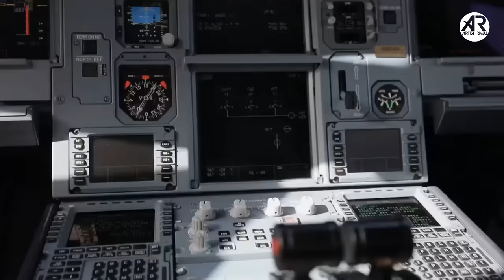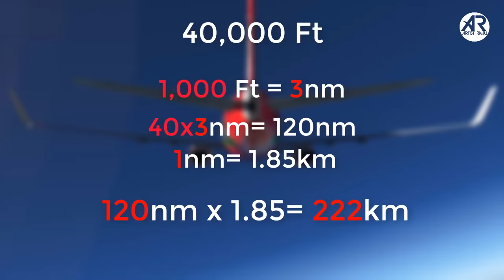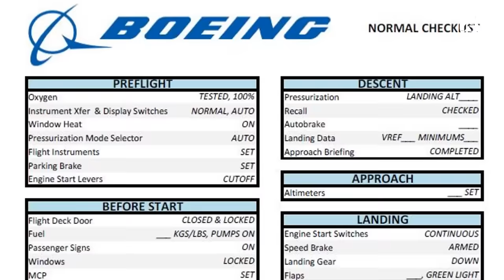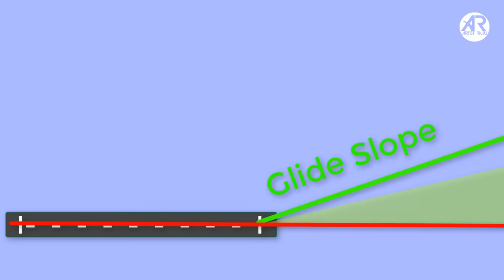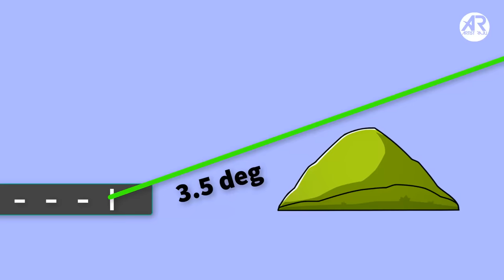How pilot land a plane || Plane ko kese land kia jata hai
Any landing you can walk away from is a good landing.

With that in mind, line up on that narrow runway a few miles away.
Allow yourself plenty of room to descend at a shallow angle so that you don't punch the landing gear through the bottom of your airplane.

Don't forget to extend your landing gear. Your propeller doesn't like a wheels up landing.

If you have flaps, extend them.  The concept is to get sufficient lift to remain flying while at a Slower speed.

Do not touch down too early.  The empennage of most aircraft does not like scraping the sea wall or fence at the end of the runway.   See those white lines across the runway??   Try to touch down just after them.

Hopefully, you selected a runway with the local wind heading towards you (slower ground speed to maintain sufficient lift).

That is the minimum and hopefully you will walk away with little damage to your aircraft.